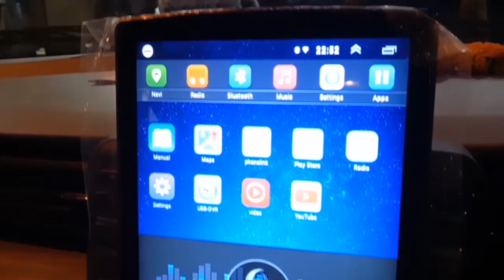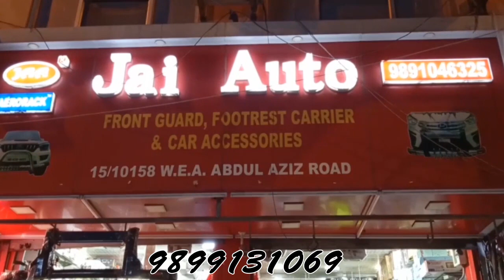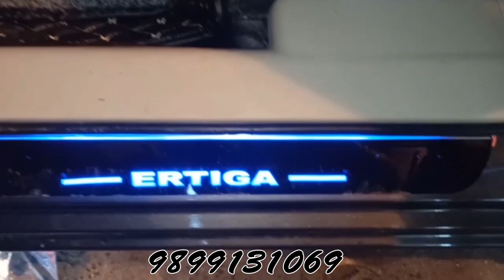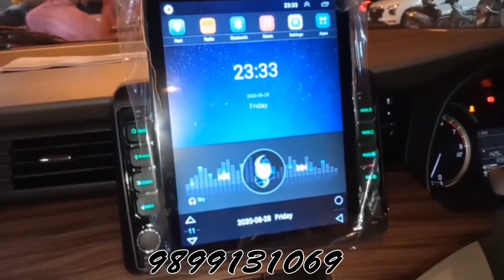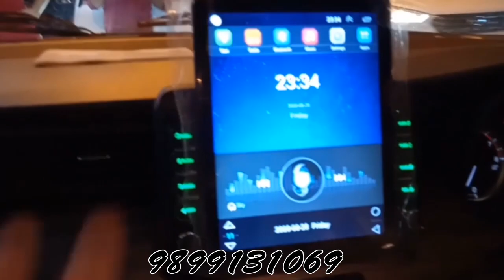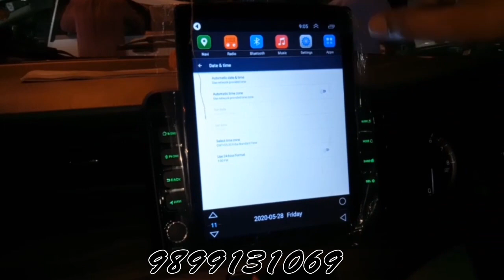ertiga modified | ertiga 2020 | ertiga new model 2020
JAI AUTO
15/10158, W.E.A, Aziz Road, Karol Bagh, New Delhi-110005

__________________WARNING__________________